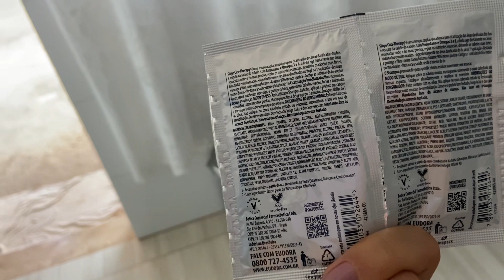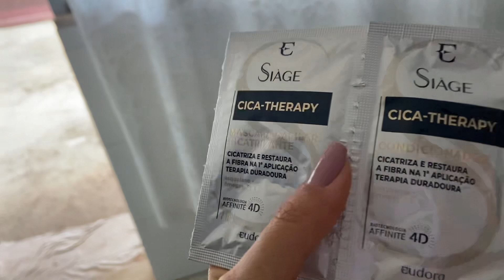#93 vlog: caminhada de domingo 😍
Music by Donald XL Robertson - Mindfulness By Focusing On The Present